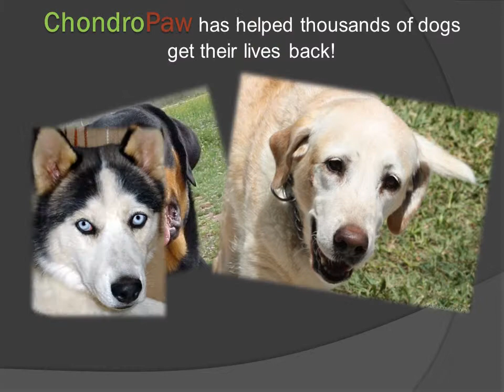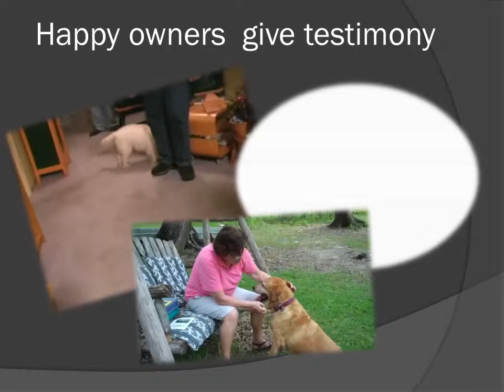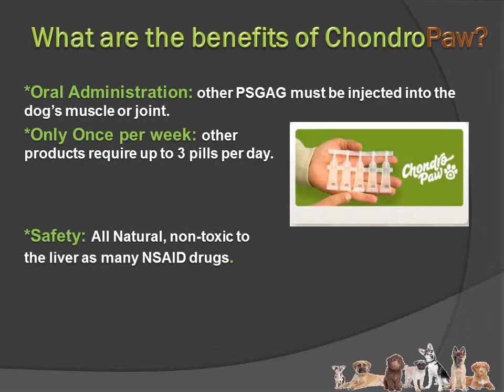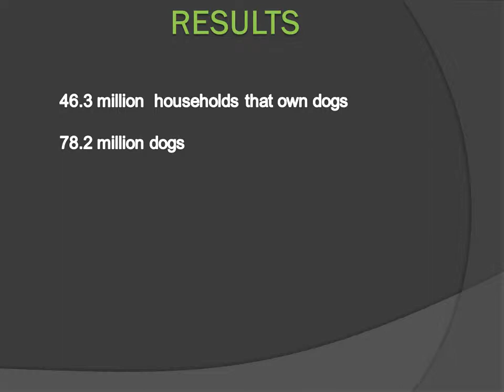Dog Arthritis Natural Treatment. Canine Hip dysplasia and Joint care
Canine Arthritis and Hip Dysplasia Fast , Natural treatment. Works in 7 Days. Give your Dog another chance!.  See proof , testimonials sent by customers. before and after videos @